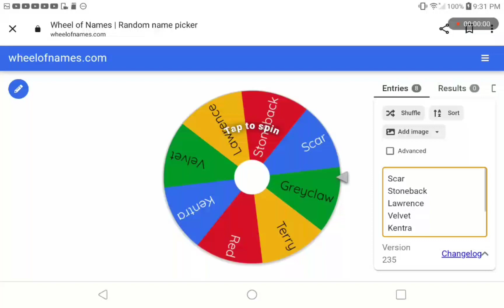Cyclone vs Greyclaw (Dinosaur Island)